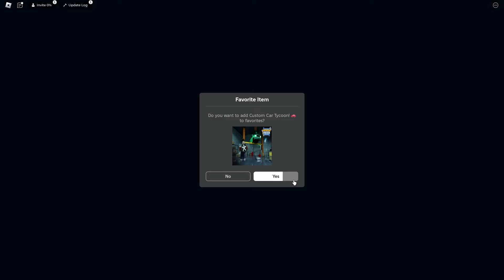ROBLOX: Custom Car Tycoon